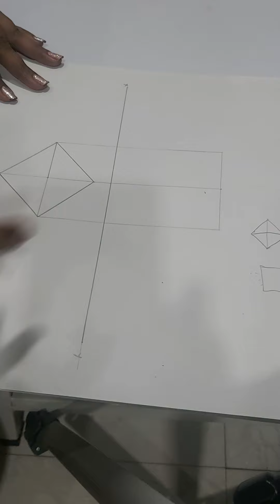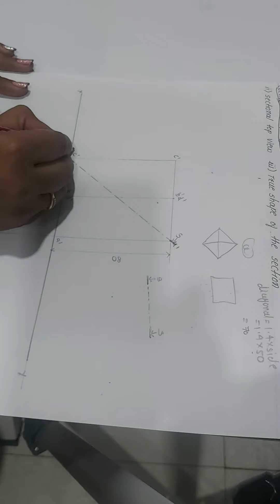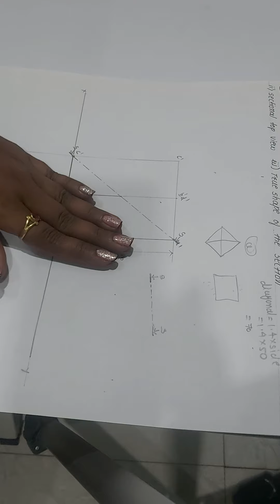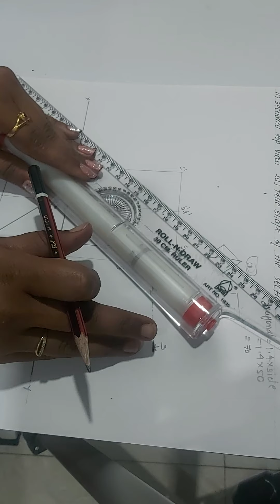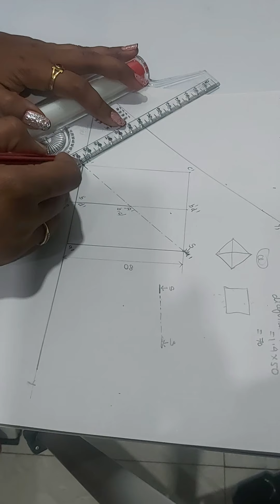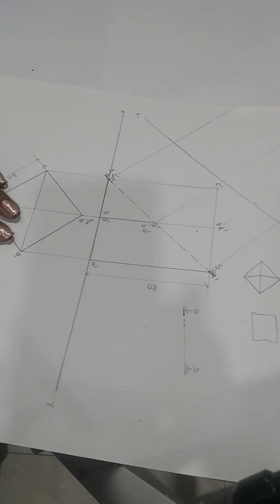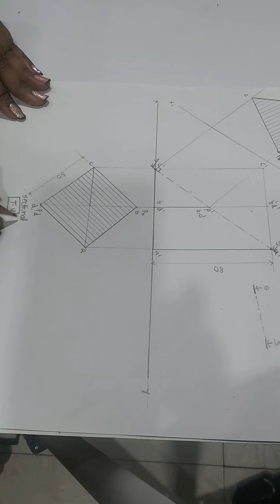Problem on Section of Solid of square prism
Q. No 2 from book  Square prism equally inclined to VP & rest in HP & section plane cuts prism from left bottom corner to top right corner